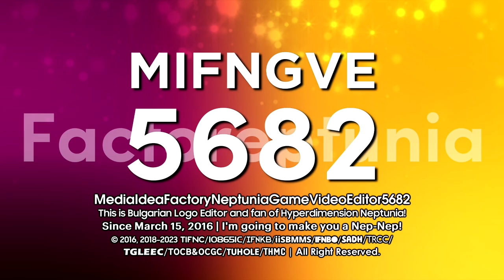Factoreptunia's Gothia Pro 3.0 Logo {25.09.2023}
Inspired by @iisb_official!